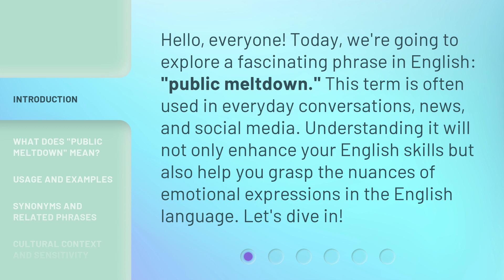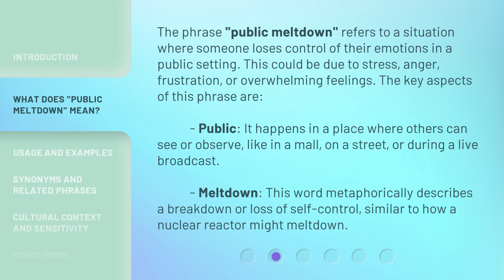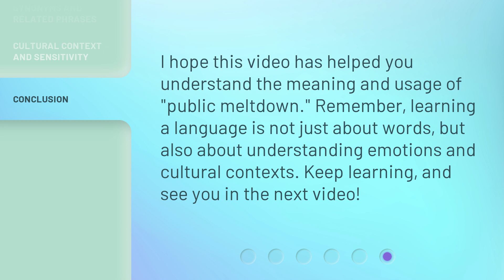Understanding "Public Meltdown": A Guide for English Learners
Unraveling Public Meltdown: A Guide for English Learners • Discover the secrets behind 'Public Meltdown' in this comprehensive guide designed specifically for English learners. Gain a deeper understanding of this phenomenon and learn how to navigate it with confidence. Don't miss out on this invaluable resource!

00:00 • Introduction - Understanding "Public Meltdown": A Guide for English Learners
00:34 • What Does "Public Meltdown" Mean?
01:13 • Usage and Examples
01:43 • Synonyms and Related Phrases
02:06 • Cultural Context and Sensitivity